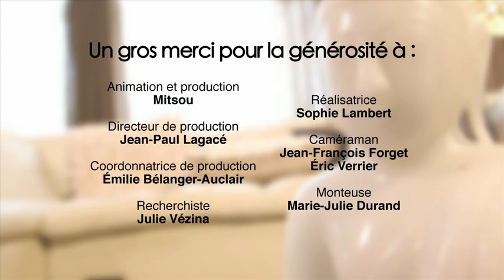Gabrielle Destroismaisons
Ce printemps, j'ai revu la chanteuse Gabrielle Destroismaisons qui m'a surprise et touchée avec son histoire. J'ai eu envie de la partager avec vous en produisant une vidéo, chez moi dans mon salon (j'ai même fait le maquillage!). C'est spécial de penser qu'au moment où on écoutait ses succès à la radio, elle vivait une réalité toute autre. J'espère que vous serez aussi inspirés que moi par son parcours.